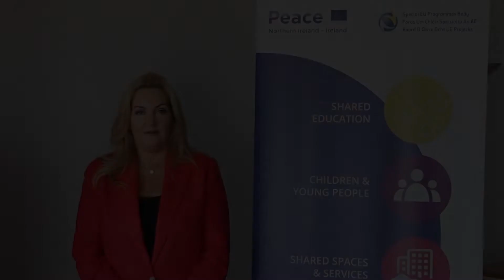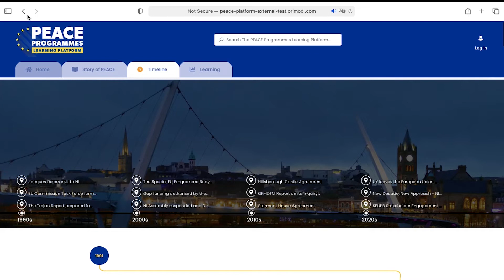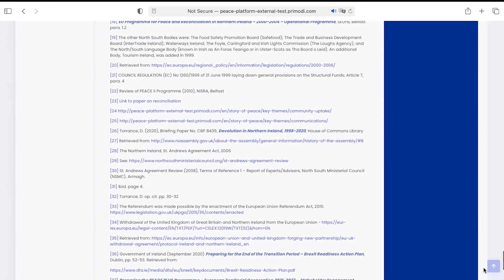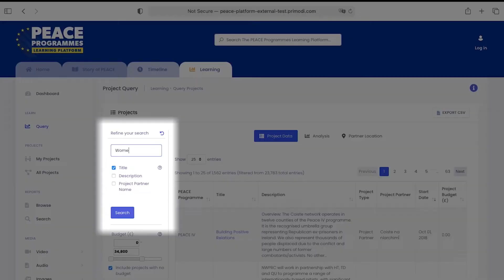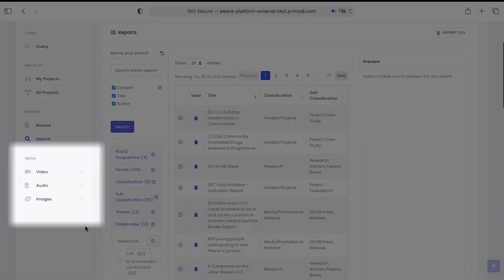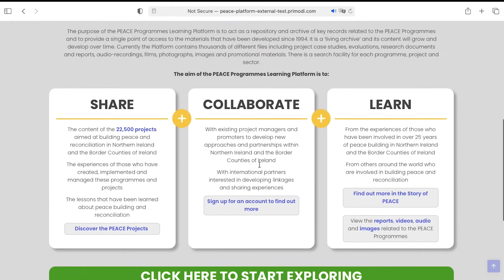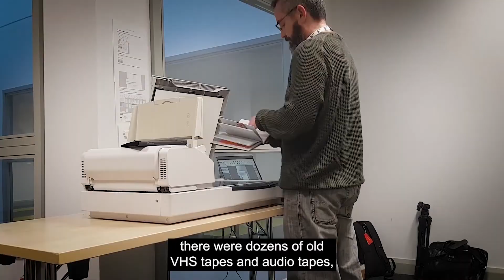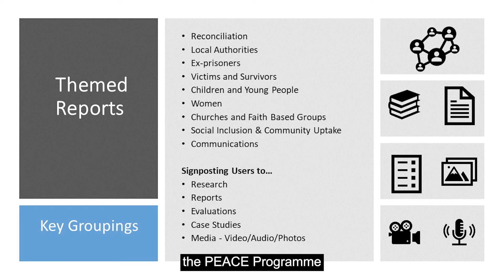Official Launch of PEACE Programmes Learning Platform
What is the PEACE Programmes Learning Platform?

The PEACE Programmes Learning Platform is an online, publicly available, digital archive/repository of information, providing a detailed overview of all activity, research, outputs and impact of over 22,500 peace and reconciliation projects from across Northern Ireland and the border counties of Ireland.

It has been designed to share the lessons and lived experiences of peace-building and provide information to support academics, researchers and those currently involved in peace and reconciliation work at a local, regional and international level.

It is also available to all other citizens interested in the impact that the PEACE Programme has had since it was first created in 1995.

How was it created?

Extensive desk research and consultations were carried out to inform the content of the Platform.

Thousands of files and folders were identified, indexed and quality checked, including a large number of old VHS tapes and audio recordings, which were digitised and are now stored within the Platform.

Individually, almost 100,000 pages of information have been physically scanned and made searchable.

What type of information does it store?

As a ‘living’ archive, the Platform will continue to grow and develop, however, it currently holds thousands of files, including:

Project case studies;
Project evaluations;
Research Documents and Reports;
Audio-recordings;
Films;
Photographs and Images;
Press coverage;
Publicity and Promotion Materials.

It will only take a few minutes and will be used to help in the planning of future events, as well as the development of the new Platform